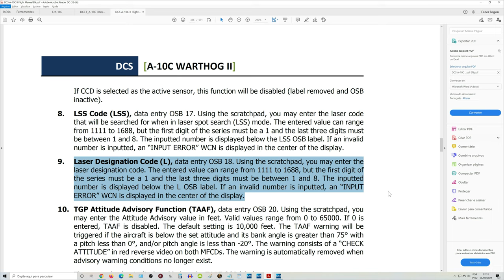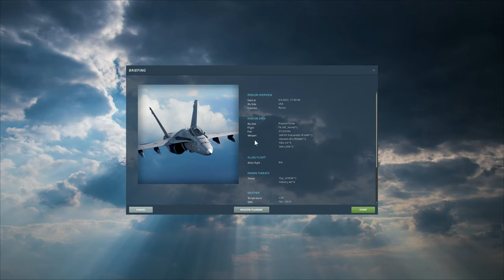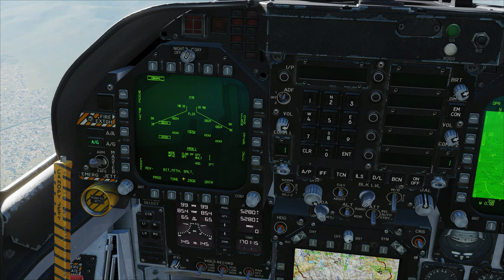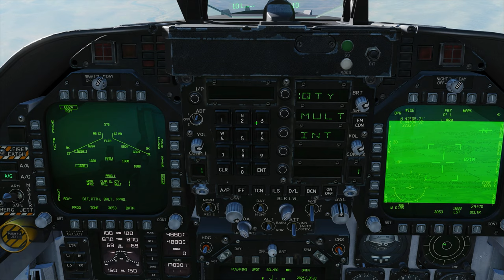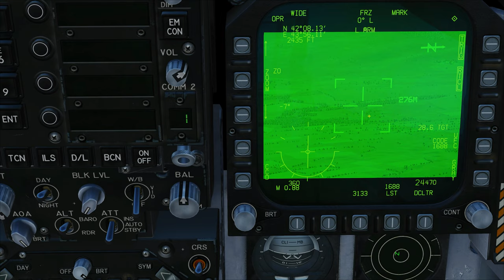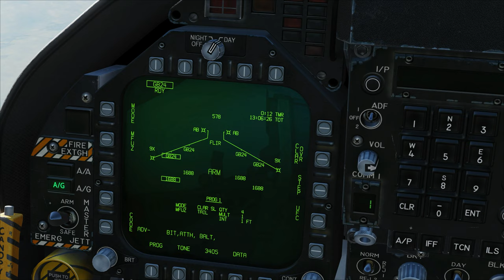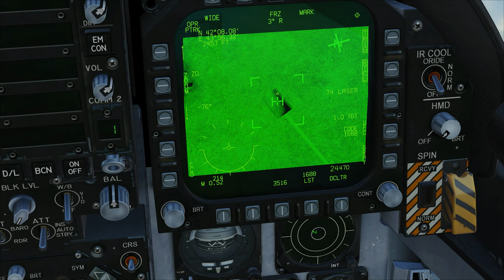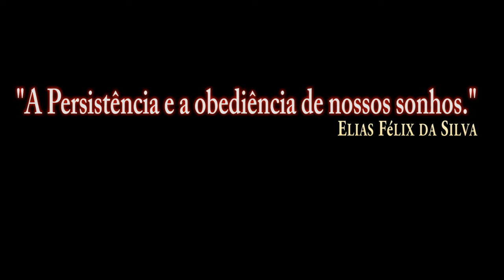DCS:F/A-18C Hornet_GBU-24 Paveway III_MODE to CLAR SL /PT-BR_VÍDEO 1525